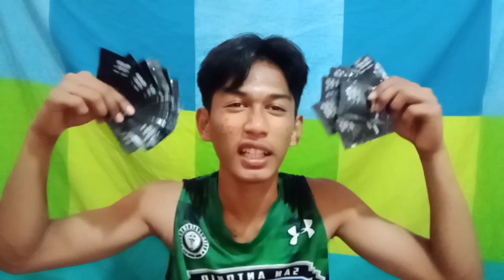PELATIN Black Heads Remover Chip Na Pampakinis ng mukha!! 10 pesos only Review and Demo